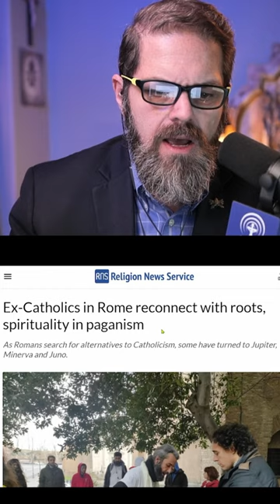German bishops take Rome letter seriously? Chicken Mass?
Belgian bishops could back women deacons and ending priestly celibacy in a Church more ‘present in the digital world’